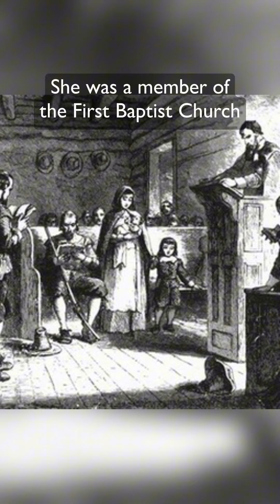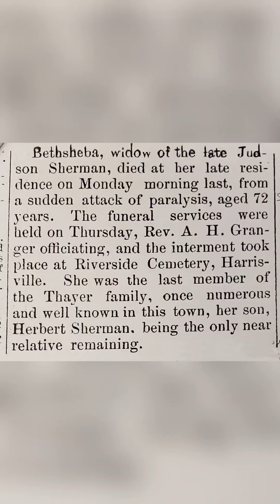The Real Bathsheba Sherman: Woman vs Witch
Richardson, Arnold, Butterworth, Kenyon, Perron, Schwartz, Sutcliffe, Heinzen, Nuñez

Put that on a shirt and wear it!

This is an exclusive list. To be on it, you have to be a previous or current owner of the Richardson farmhouse, known as The Conjuring House.

Roger Williams was expelled from the Massachusetts Bay Colony for promoting religious freedom. He purchased land in RI to establish the Colony of Rhode Island and Providence Plantations (1636 in Narrangansett and 1639 in Glocester- now Burillville).

The land was deeded to the Richardson family in 1680 after being surveyed by John Smith (one of the original VA colonists). However, the land precedes colonial records thousands of years occupied initially by the Nipmuc and other Native American tribes.

The colonial farmhouse ca.1736 has survived storms, King Philip's War, the Revolutionary War, the Civil War, and the Industrial Age of America.

To this day, the home is together by wooden pegs as it was designed by a shipwright to sway with the wind. The only nails are a modern renovation to hold the large slabs of wood to the floor. Thanks to Kevin at Get Haunted Socials for that factoid!

I almost feel as if the Perron’s didn’t do this place justice. The actual history of what happened on this land is far more terrifying than the fictional version of Bathsheba Sherman. After finding that so much of the historical evidence was falsified, I’ve found it hard to believe any of the family’s claims however, what a creative and imaginative bunch of writers-it’s like they invented a new genre: immersive fiction!

The psychology of paranormal experiences is something I hope to explore more in the future.

Now, the house will endure the Technological Age where historical truth can be set free and investigation reigns.

at GHOSTSTORYGIRL on IG.